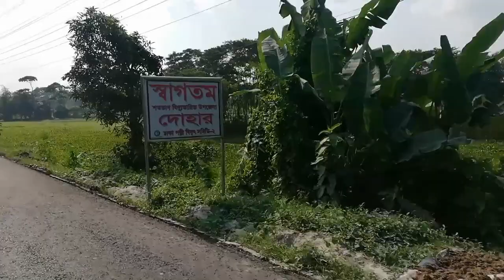We did this crazy things only for eating Hilsha || Mini cox bazar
Hi guys, 🇧🇩
In this week we did something crazy..we planned a day before our tour. suddenly everyone wanted to eat hilsha and we made this plan. Next day early morning we packed our bag and went to Mini cox bazar near padma river. It was amazing journey and horrible ( as I afraid of river and sea) journey with them

Facebook account - Nusrat Jahan (Lee)

my sister catering business 🍜